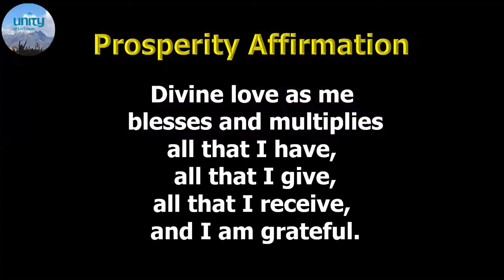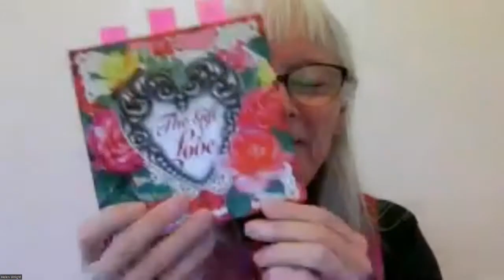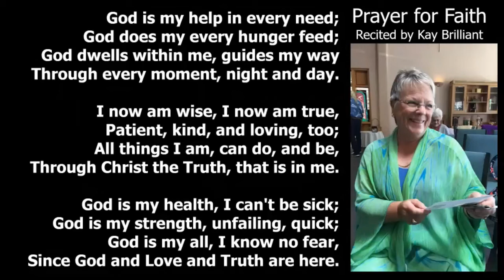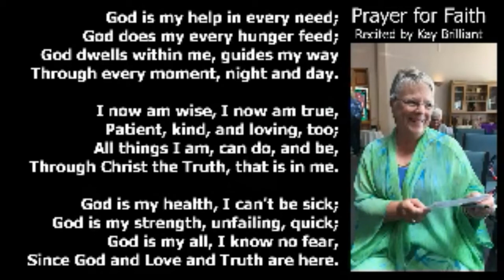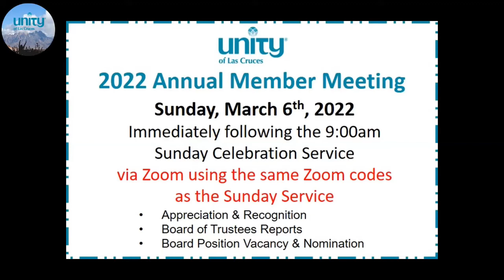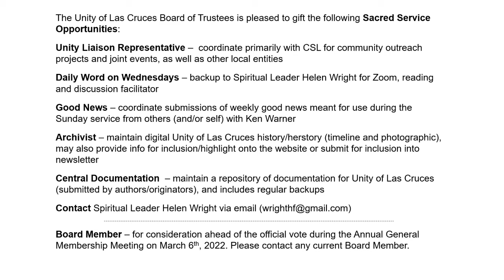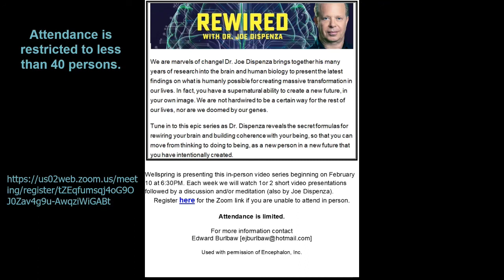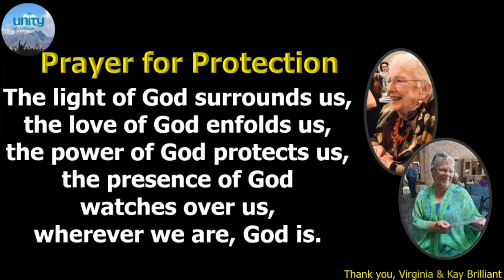Love Them All, Helen Wright, 06FEB2022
This virtual Zoom service for Unity of Las Cruces Sunday Service Celebration features Helen Wright and her message "Love Them All" followed by a brief meditation by Helen; special music is "I Could Sing Of Your Love Forever" performed by Barry Shaw and Max Contreras.